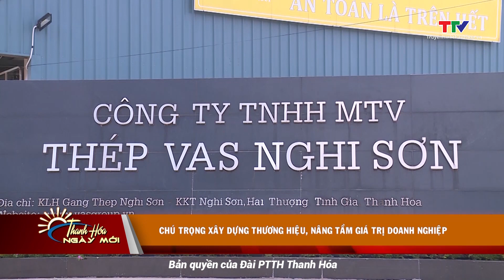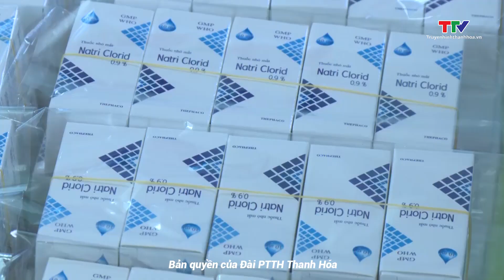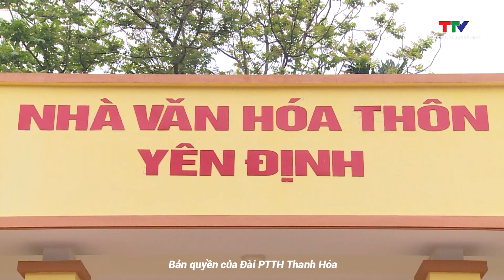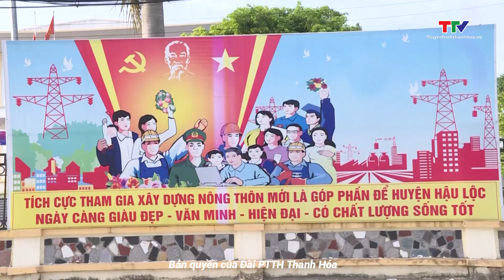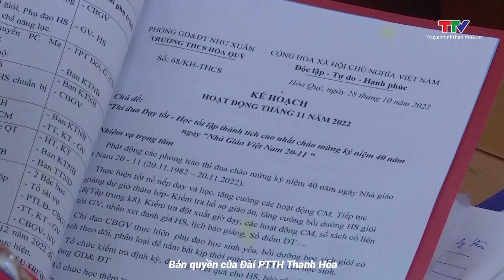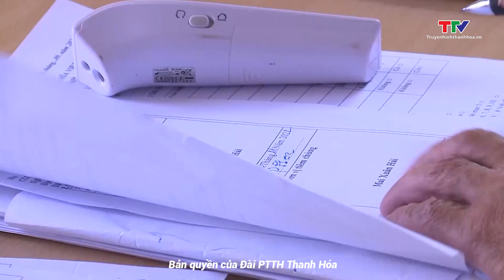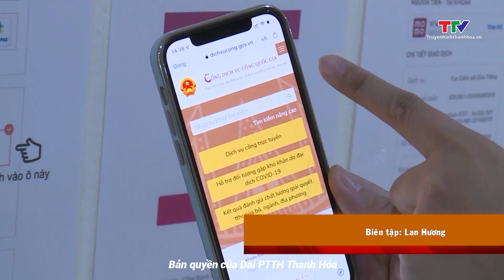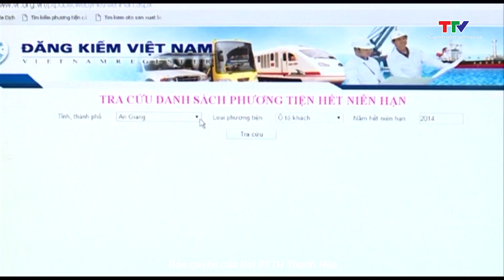Thanh Hóa ngày mới 20/4/2023